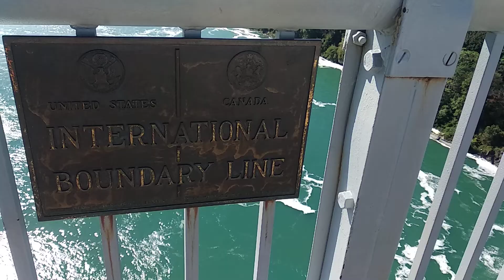Niagara Falls, USA 17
In this seventeenth and last video taken from the Rainbow International Bridge, we discover the Canadian-American border materialized by a white paint line.

Thanks for watching, if you liked this video about North America, well, you will probably like my four books on Canada and the United States of America which are REALLY UNDERSTAND CANADA/COMPRENDRE VRAIMENT LE CANADA, REALLY UNDERSTAND QUEBEC/COMPRENDRE VRAIMENT LE QUÉBEC about my seven years of living in the Land of the Maple Leaf, MY TWELVE LABOURS OF ARNOLD/MES DOUZE TRAVAUX D'ARNOLD on my twelve meetings with international movie star Arnold Schwarzenegger in California, and DISCOVERIES AND SETBACKS IN THE LAND OF UNCLE SAM/DÉCOUVERTES ET DÉBOIRES AU PAYS DE L'ONCLE SAM about my twelve months of living in the United States, available on Amazon KDP in French and English.